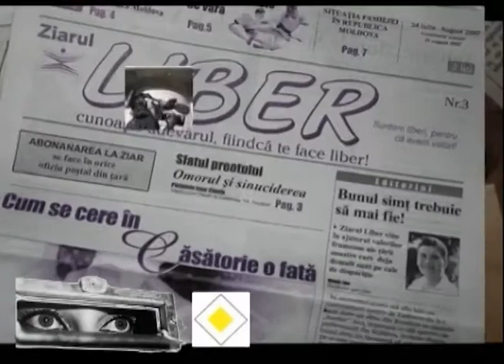PRESA LIBERA TRECERE - 21 IAN 2021 - PROIECTE DE VIITOR